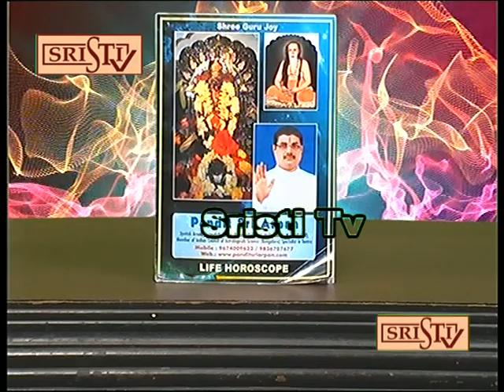Sristi Tv Pandit Sri Arpan 8.11.2017